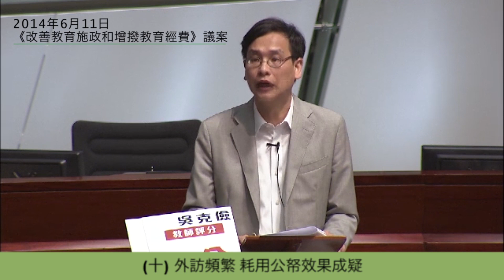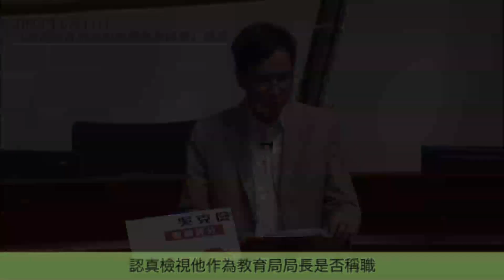教育施政紊亂 吳克儉難辭其咎 (2014/6/11發言摘要)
立法會教育界議員 葉建源

我於2014年6月11日立法會會議上，動議"改善教育施政和增撥教育經費"議案。

葉建源：
「教育局局長吳克儉先生由2012年7月1日上任至今，還差18天，就滿兩年。兩年任期以來，絀劣的施政可謂罄竹難書，公眾對教育的怨氣沖天。

教協會最近進行問卷調查，共有2800位老師參與評分。以5分為總分，吳克儉的平均分只得0.79分，1分都沒有。而給予他0分的教師高達50%，即每2位教師便有1位徹底不滿意他的工作表而吳克儉本人呢？經常在五大洲七大洋之間飛來飛去...

我也嘗試從問卷調查裡總結吳克儉任內的十宗罪：
(一) 不熟教育 外行領導內行
(二) 不聽民意 強推洗腦國民教育科
(三) 反口覆舌 拖延15年免費教育
(四) 後知後覺 學額規劃失衡家長四出撲位
(五) 違反既定政策 小學小班倒退復行大班
(六) 不理死活 任由教師工作壓力大增
(七) 罔顧共識 中學減派軟弱無力
(八) 製造斷層 年青教師無法入職
(九) 打壓佔中 干預教師專業自主
(十) 外訪頻繁 耗用公帑效果成疑

吳局長還有三年任期，能做多長我不肯定，我希望送他三句說話：虛心學習，用心聆聽，專心工作。因此，我要求吳克儉深切反省，短期內努力改善工作表現，否則，特區政府也要因應吳克儉的能力不濟和市民對他的負面評價，認真檢視他作為教育局局長是否稱職。」